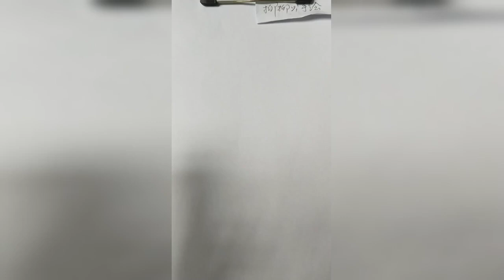How to draw an eye with teardrop for Beginners || EASY WAY TO DRAW A REALISTIC EYE